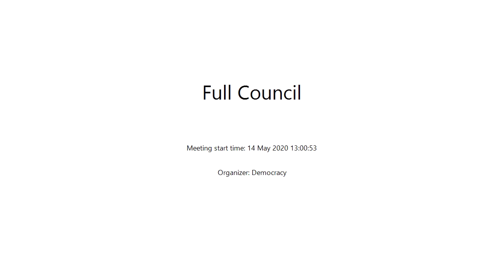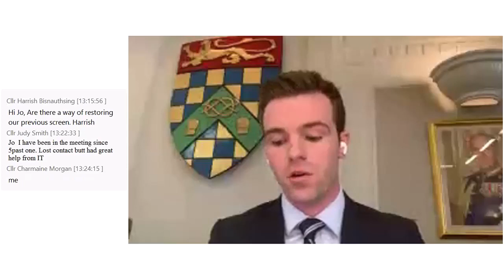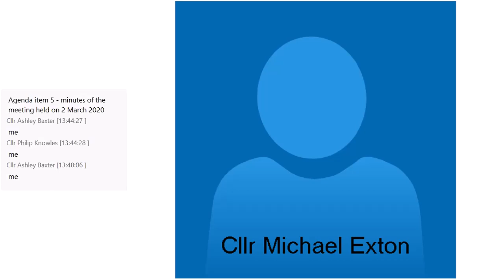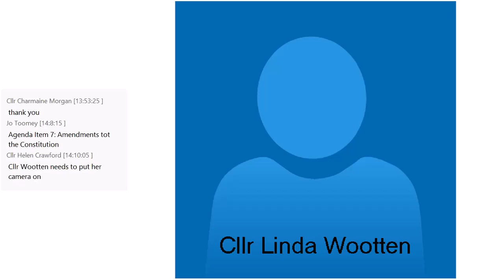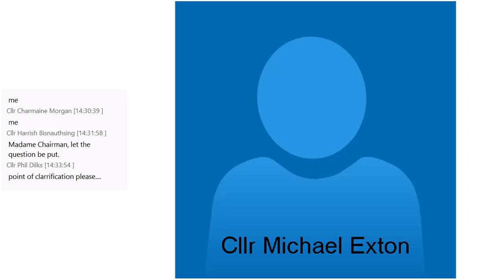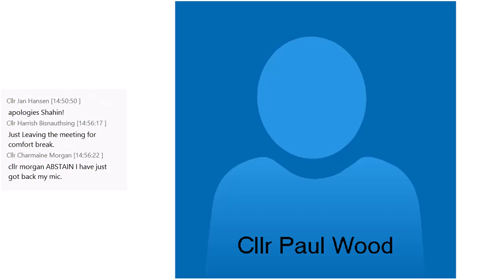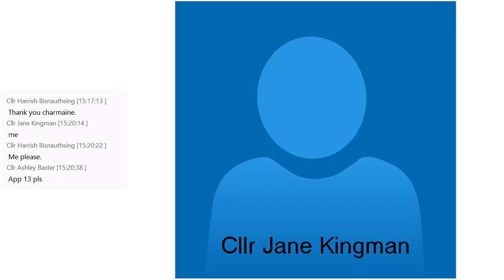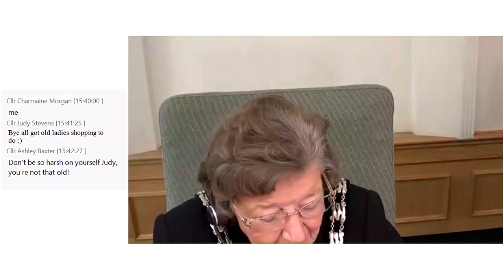SKDC Full Council 14 May 2020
Meeting of South Kesteven District Council on Thursday, 14 May 2020, at 1pm.

The agenda and background papers for this virtual meeting can be found